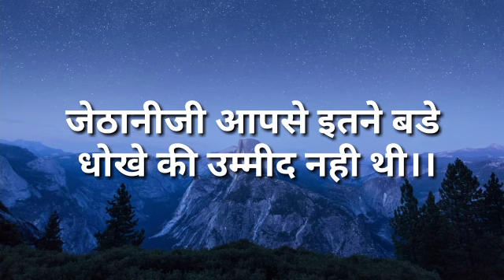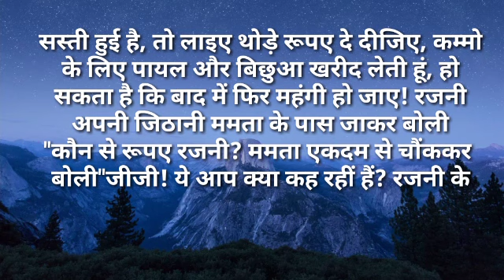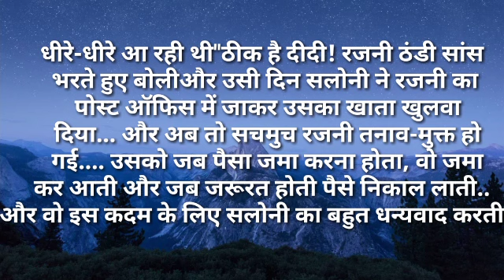Suvichar/मम्मीजी बिखरे कपडो की तरह हम रिश्ते भी समेट ले तो बात बन Hindi kahaniya Moral Hindi Stories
#जेठानीजी आपसे इतने बडे धोखे की उम्मीद नही थी